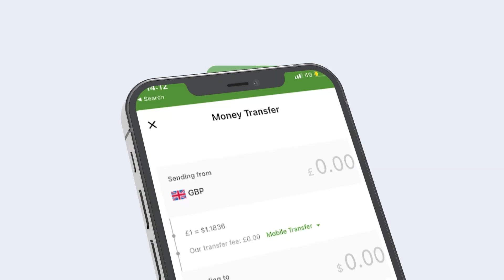Madaxweyne Erdogan oo safar dhulka ah ku galay Ukraine xilli uu dagaal socdo